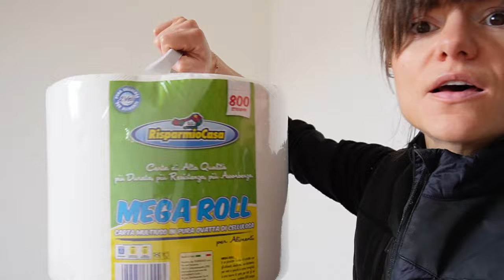CASA NUOVA - IL PRIMO TOUR & I PRIMI LAVORI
Vi porto a fare il primo tour della casa che abbiamo comprato 🎉 e a fare i primi lavori per renderla vivibile - in una settimana abbiamo già trasformato parecchio gli ambienti, ma in PEGGIO 😅

perché si sa - prima che le cose migliorino devono toccare il fondo 😁

cosa serve per pulire casa

Prodotti e detergenti per pulire casa facilmente:
Sgrassatore Chanteclair
WC Net
Alcool profumato
Antimuffa Cif Ultra Muffa (che mi ero scordata di comprare ma mi sarebbe tornato utile)

Accessori per pulire casa:
Scopa Swiffer Catturapolvere
Secchio per le pulizie
Panni in microfibra
Pani cattura polvere grandi ed economici
Panno per pavimenti
Panni inumiditi per pavimenti
Spugna Vileda salvaunghie
Tovaglioli in carta
Rotolone carta asciugatutto
Campione pittura Fleur
Carta igienica

Dispositivi di protezione durante le pulizie:
Guanti da lavoro
Guanti rosa Spontex (quelli marchio Vileda non mi sono piaciuti)
Tuta protettiva (per evitare di rovinare i vestiti 🙄)
Sapone mani con antibatterico Tea Tree Oil
Crema mani Glicemille
La mia crema mani preferita - Rilastil - tubicino da 30 ml

Elettrodomestici:
Vaporetto Polti
Avvitatore elettrico economico